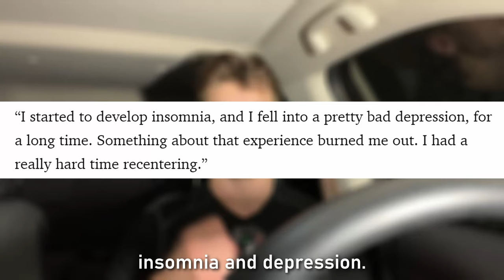“Chicken, broccoli & rice"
Zac Efron body transformation for the movie Iron Claw. This video is about fitness edit motivation inspiration, zyzz, balkangains, tomigains. Discipline hard work accountability.  I thought we finally had a celebrity who was transparent about what it takes to get into shape for a movie like Baywatch and just a few months later, Zac Efron is looking more bulbous than ever. I could obviously be wrong, but we can all assume that there will be no mention of what he actually had to do to get into this shape before long after the movie has been released.